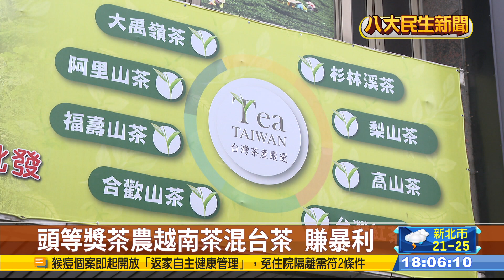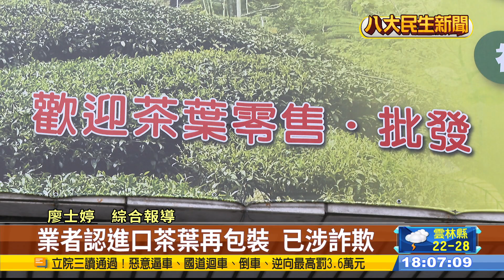缺水春茶產量大減 混外來茶販售 |【民生八方事】| 2023041112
現在種茶技術日新月異，很難用肉眼辨別茶葉是否有混進劣質的外茶來混充台灣茶販賣，台中詹姓茶農和吳姓妻子經營茶行，去年獲得阿里山春茶比賽頭等獎，想不到兩人卻涉嫌購買越南茶，包裝成「台灣茶」後，每斤以800到1500元販售，賺取10倍暴利，檢調粗估不法獲利超過2800萬。